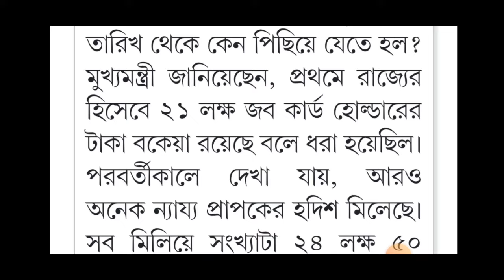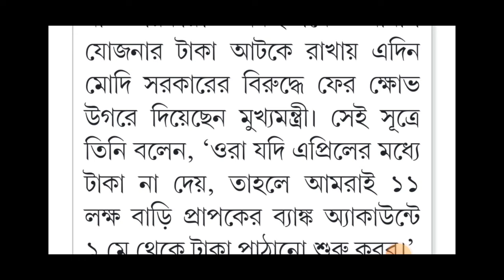জব কার্ডের টাকা কবে ঢুকবে! ১০০ দিনের কাজের টাকা কবে পাবেন!আবাস যোজনার টাকা কবে দিবে মমতা ব্যানার্জী